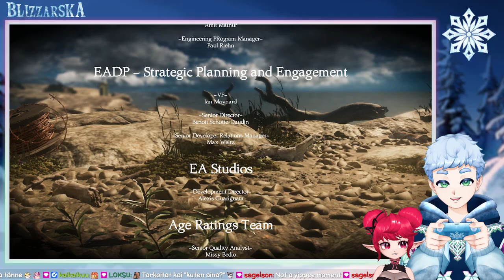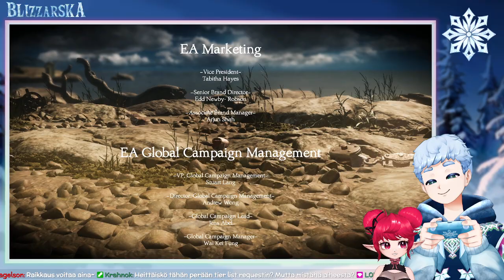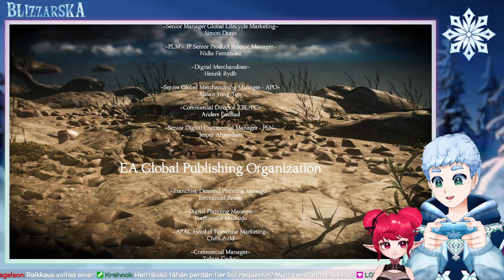Striimi pelailu: Unravel Two #2 - w/Shaakku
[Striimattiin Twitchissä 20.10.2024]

(FIN)
Minun ja Shaakkun yhteisen Unravel Two pelailun viimeisessä osassa pelaamme pelin viimeiset kaksi chapteria lävitse. Joudumme pakenemaan metsäpaloa ja lopulta päädymme vesimyllyyn ja sieltä hyppimään tuplahyppyjen avulla koskessa. Lopuksi kipinä karkottaa pimeät henget tiehensä ja Yarnyt sytyttävät majakan valon karkottaakseen myrskyn ja samalla poikien tarina päättynee onnellisesti.
Kiitos kaikille teille, jotka seurasitte meidän pelailua! Minun ja Shaakkun pelailuille tulee jatkoa jossakin kohtaa.

(ENG)
In the final part of me and Shaakku's playthrough together of Unravel Two, we complete the two final chapters of the game. First we must flee from a wildfire and finally we end up in a watermill and from there we start hopping with double jumps on rapids. In the end, the spark chases the dark spirits away and Yarnys light up the lighthouse to vanquish the storm and at the same time, boys story ends happily.
Me and Shaakku's co-op playthroughs will continue at some point.

Kanavan logon, bannerit, tunnuksen ja stinger/intro
animaation on tehnyt Suzki